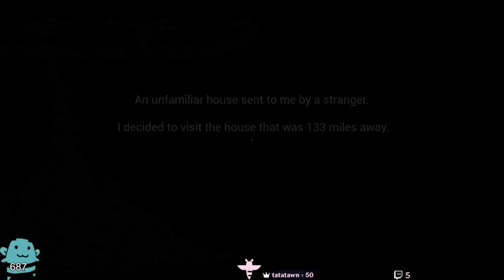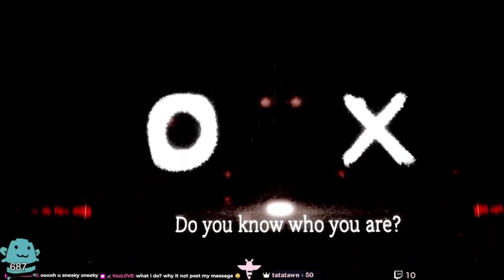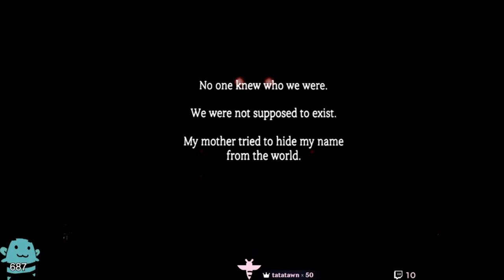Welcome to my scary hotel!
(11F) Full Game